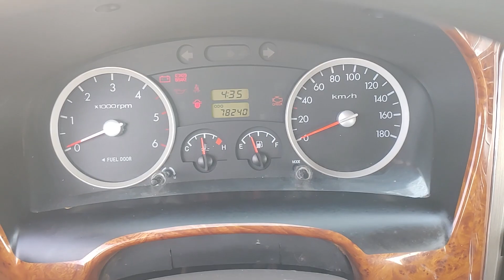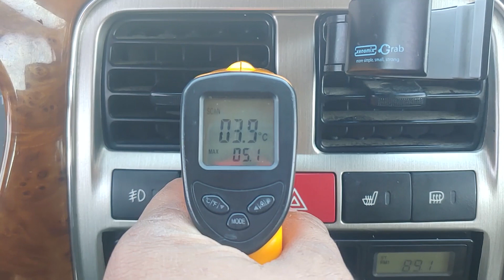2009 Hyundai porter2(DOUBLE CAP) used car inspection for export(9U466431),carwara,카와라 포터 수출